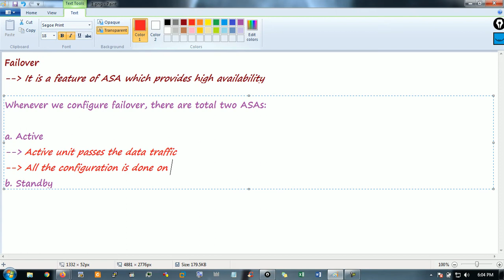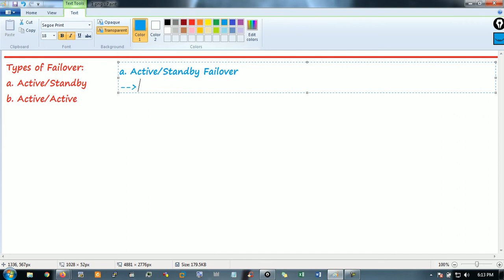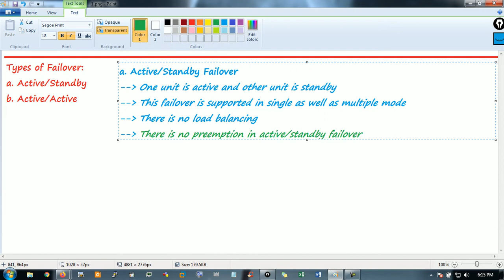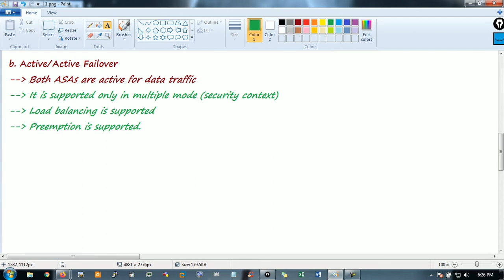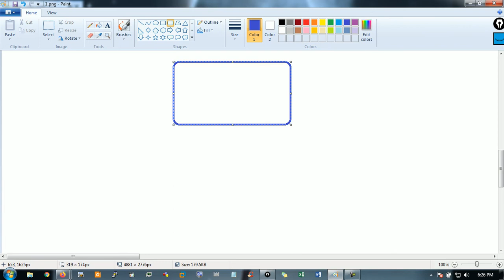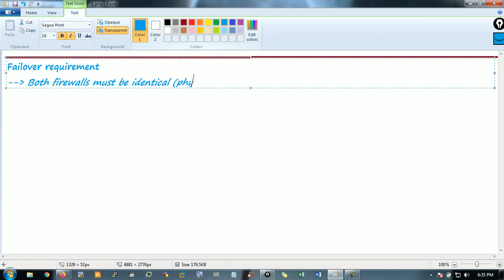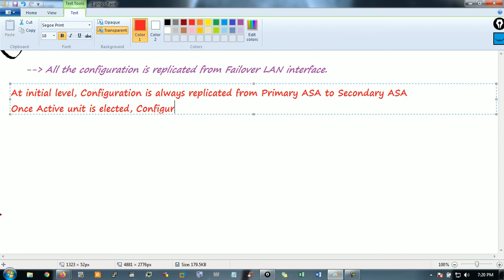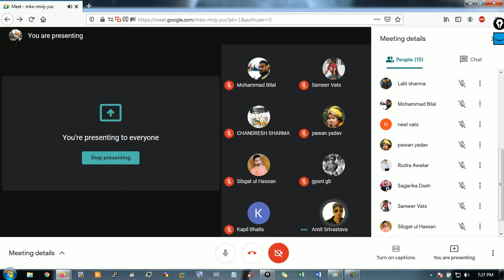CCNP SECURITY VIDEOS PART 17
FAILOVER-BASIC

CCNE SECURITY
CCNE SECURITY FULL COURSE

ccna security complete course tutorial for beginner to advanced
ccna in hindi course tutorial

Introduction

Introduction to Network Security
Common Security Threats
Risk Assessment and Security documents
Network Topologies
Email-based threats
Web-based threats

Passwords and Privilege Levels

Security and Cisco Routers: An introduction
Password Management
Password Management for remote connections
Understanding Privilege Levels
Introduction to Cisco Configuration Professional (CCP)
In-depth

AAA

Introduction to AAA
Configuring AAA
Configuring AAA (Part 2)
Cisco Secure ACS
Zoom-in: RADIUS and TACACS+ protocols
AAA: Authorization and Accounting
Role-Based Access Control (RBAC) using Privilege Levels
Role-Based Access Control (RBAC) using Parser Views
Integration of Active Directory with AAA
Authentication and Authorization using Cisco ISE
802.1X
BYOD

Access Lists

Introduction to ACLs
Wildcards and Network Summarization
Implementing ACLs
Implementing ACLs through CCP
Using Object groups with ACLs

Network Management and Access

Implementing Password Policies
Network Management Protocols
Network Management Protocols
Restricting VTY Access and SNMP Overview
Logging, NTP and Cisco IOS Resilient Configuration

Layer 2 Attacks

Common Layer 2 Attacks
Configuring switch ports and VLANs
General Layer 2 best security practices
Port Security 1
Port Security 2
STP Security
DHCP Snooping and DAI

Firewalls and NAT

Introduction to Firewalls
Introduction to NAT
Introduction to Cisco IOS Zone-based Firewall (ZFW)
Configuring Cisco IOS Zone-based Firewall via CLI (Part 1)
Configuring Cisco IOS Zone-based Firewall via CLI (Part 2)
Configuring Cisco IOS Zone-based Firewall via CCP
Configuring Cisco IOS NAT (Part 1)
Configuring Cisco IOS NAT (Part 2)
Intro to Cisco ASA: modes, HA, contexts, FW services
Configuring the Cisco ASA via CLI (Part 1)
Configuring the Cisco ASA via CLI (Part 2)
Configuring the Cisco ASA via ASDM
NAT on the ASA
Network Object NAT
Twice NAT

Intrusion Prevention and Detection Systems (IPS/IDS)

Introduction to Cryptography
Cisco IPS Solutions

Introduction to Cryptography (Part 1)
Introduction to Cryptography (Part 2)
Introduction to Virtual Private Networks (VPN)
IPSec VPN (Part 1)
IPSec VPN (Part 2)
Configuring IOS IPSec Site-to-Site VPN
Verifying IOS IPSec Site-to-Site VPN
IPSec site-to-site VPN with PSK on ASA
Verifying IPSec L2L VPN on the ASA
SSL VPN
Configuring Clientless SSL VPN on ASA
Configuring AnyConnect SSL VPN on ASA
Identify Endpoint Posture Assessment
Hairpinning, Split Tunneling, Always-on, NAT Traversal